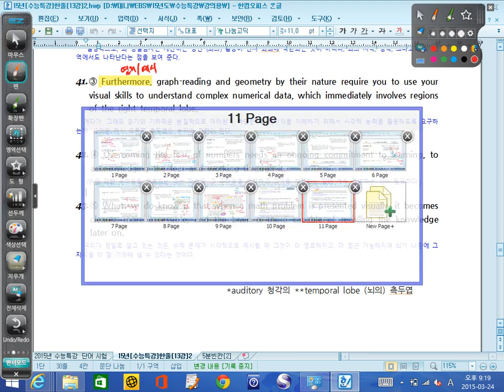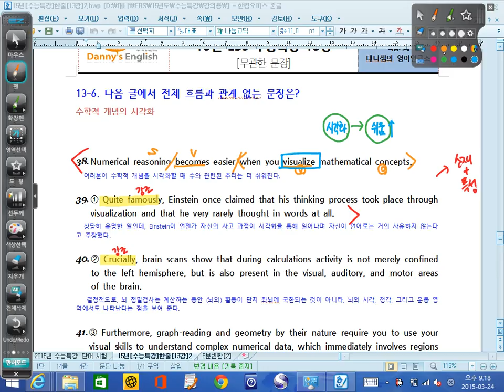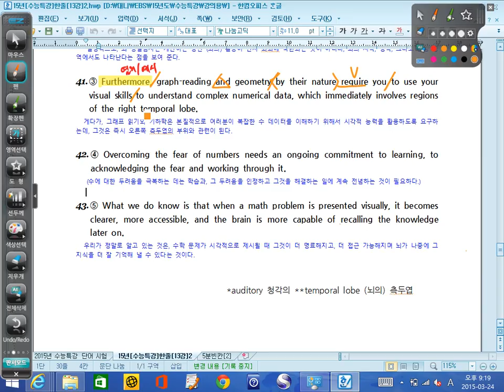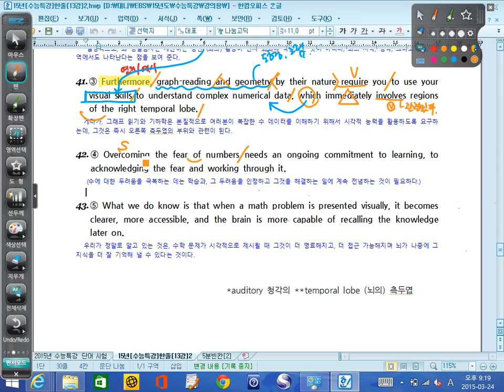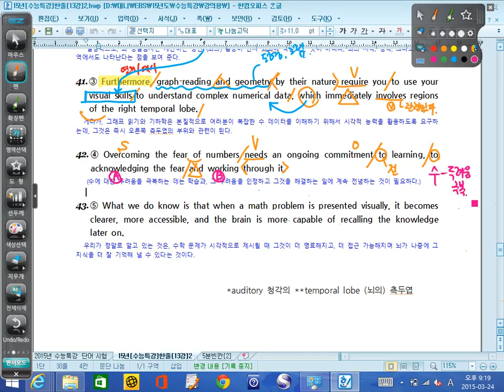대니샘] 16년도 대비 EBS 수능특강 영어 - 13강 6번 [무관한 문장]